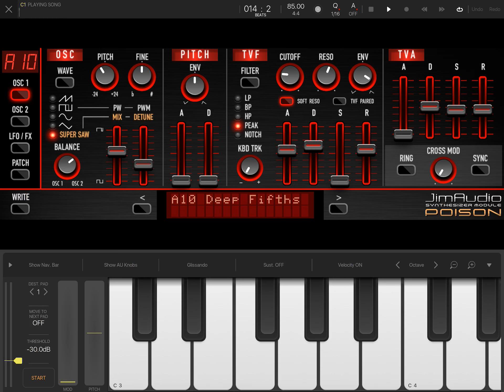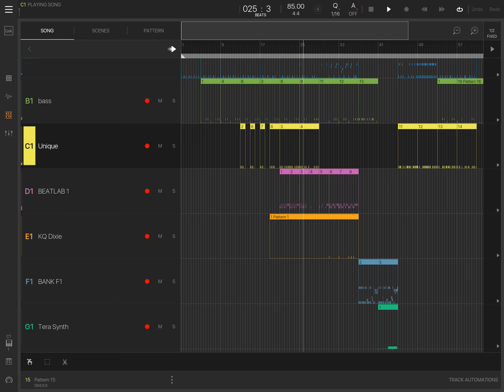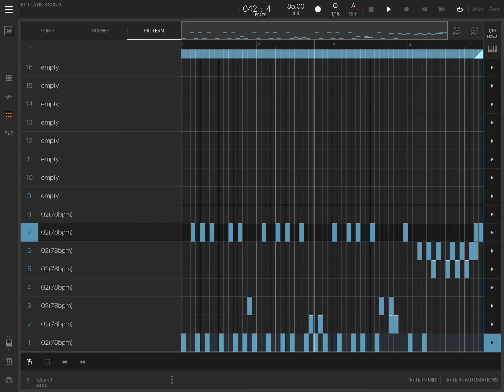Going 85bpm trip hop instrumental hip hop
Here’s a trip hop track I put together on BeatMaker 3. Takes me back to my Desh Paredes / Thrift Shop /InstruMENTAL hip hop daze.